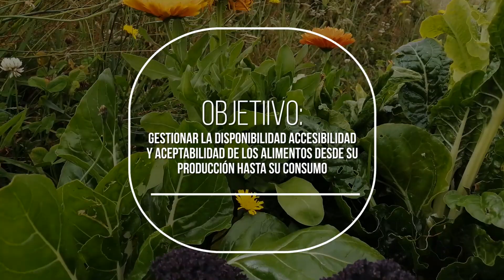Seguridad Alimentaria y Nutricional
Bajo el lema: comunidades activas “en movimiento por la salud", este año la Secretaría de salud, busca disminuir la mortalidad prematura atribuida a las condiciones crónicas en Bogotá a través de la reducción de sus principales factores de riesgo comportamentales como el consumo de tabaco, el consumo nocivo de alcohol, una alimentación poco saludable, la inactividad física, y la contaminación del aire.

En Colombia, el 70.17 % de las muertes en menores de 70 años se atribuye a enfermedades prevenibles como diabetes, cáncer, hipertensión, EPOC y obesidad. Estas son condiciones que se pueden evitar adoptando un estilo de vida saludable.